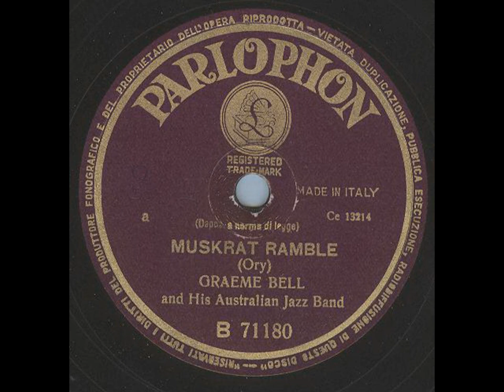MUSKRAT RAMBLE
Graeme Bell and His Australian Jazz Band. Recorded in London,  February 7, 1950.